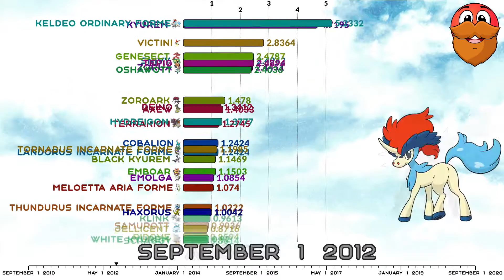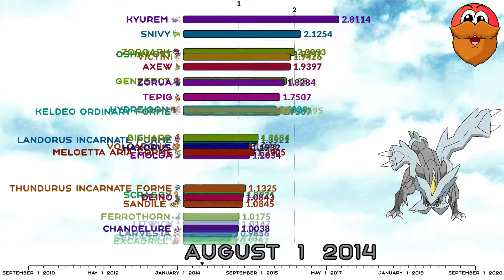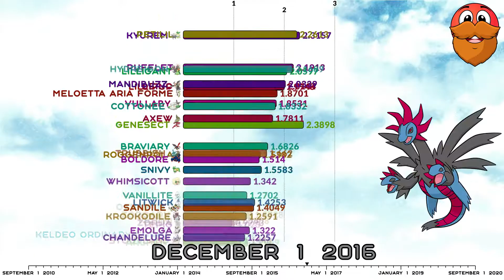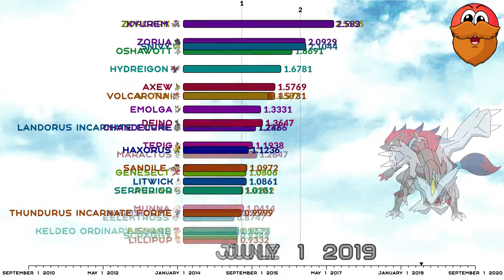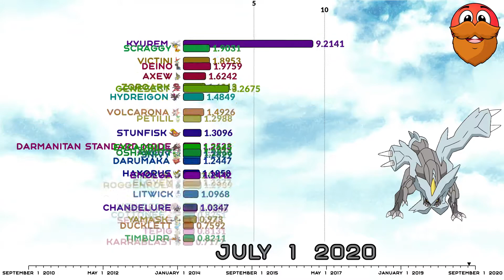Comparison: All 165 Pokemon Popularity (in % monthly) from National Pokédex Generation 5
In this statistics comparison from the grandfather of red ball watch data about pokémon gen 5, namely pokemon popularity comparison throughout the time in % monthly. By watching this pokemon animation on the Statistics Animation Master channel, you will find out the top 10 pokemon in this pokemon war by the pokemon popular. You will find out how the popularity of Pokémon has changed, which of them took the top place in the list of favorite Pokémon. After that pokemon comparison, you will have a pokemon rating and you will understand which is the most popular pokemon, favorite pokemon and remember the top 10 strongest pokemon with max fame.

Collect your best pokemon team: axew, kyurem, deino, hydreigon, darmanitan standard mode, victini, haxorus, oshawott, zoroark, volcarona, gigalith, chandelure, ferrothorn, yamask, darumaka, excadrill, genesect, snivy, zorua, timburr, stunfisk, emolga, litwick, seismitoad, amoonguss, keldeo ordinary forme, serperior, samurott, woobat, landorus incarnate forme, lillipup, cobalion, tornadus incarnate forme, virizion, sandile, meloetta aria forme, thundurus incarnate forme, tepig.

00:00-03:12 - "Pokémon Sword & Shield - Marnie Battle Music [TMG Remix]" by The Musical Ghost
03:12-04:40 - "Pokémon X/Y Remix: Vs. Elite Four" by RetroSpecter